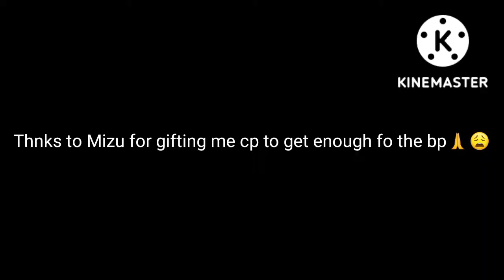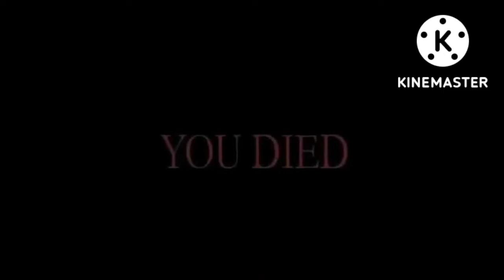*NEW* SEASON 8 BP IN CODM WITH THE TRAIN TO NOWHERE | WHERE WE GOING😂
GOATED CODM TWITCH STREAMER✨

SWEATIEST GOATED WARZONE YouTuber🔥

OTHER LEGENDS OF COD MOBILE YouTubes🔥